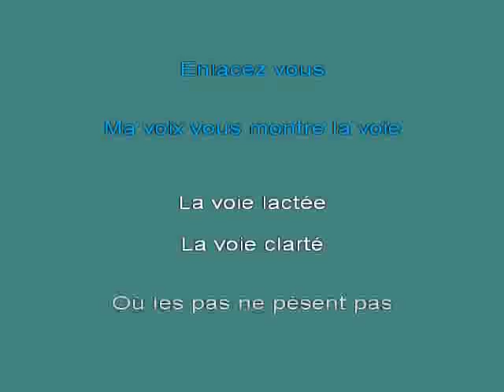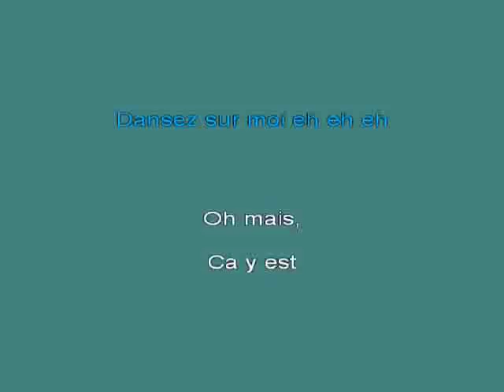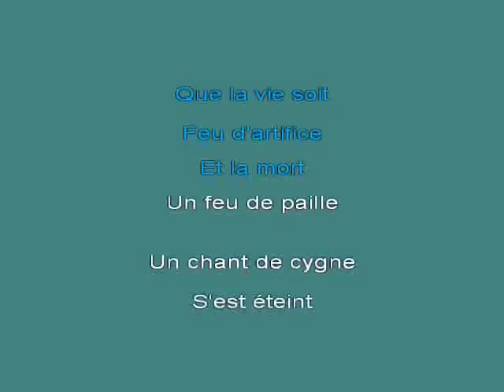C NOUGARO Ansez sur moi K [karaoke]